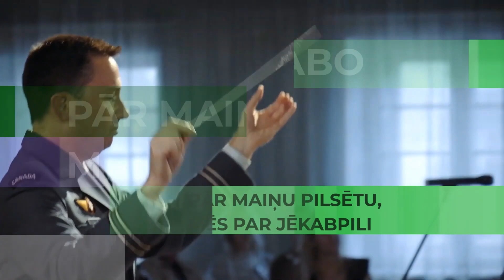“Jēkabpils šodien un rīt”: par administratīvi teritoriālo reformu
Par Administratīvi teritoriālo reformu, par to, ko šodien Jēkabpils pilsētas ārkārtas domes sēdē nolēma deputāti un kā tas ietekmēs jēkabpiliešus un tuvāko novadu iedzīvotājus. Raidījumā runāsim arī par pašvaldības budžeta grozījumiem, kā arī pašvaldības atbalstu skolēniem ārkārtējās situācijas laikā.